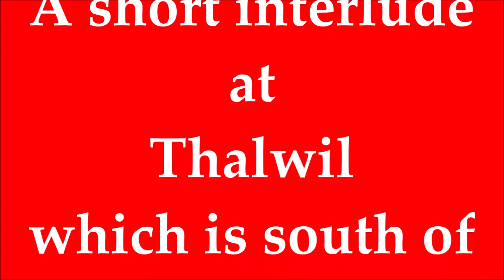RD21624(vid). Trains at Thalwil.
RD21624(vid).  A short video shot at Thalwil which is about 12 kilometres / 7½ miles south of Zürich in Switzerland.  It is situated on the Zürich – Luzern / Gotthard Line, and this is where the line to Chur diverges.

I arrived there in the evening when the light was failing, so not the ideal conditions for filming trains, but at least I got a few shots before it got too dark.